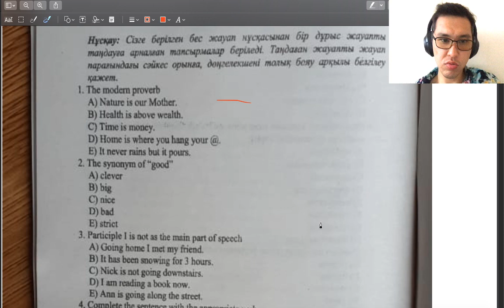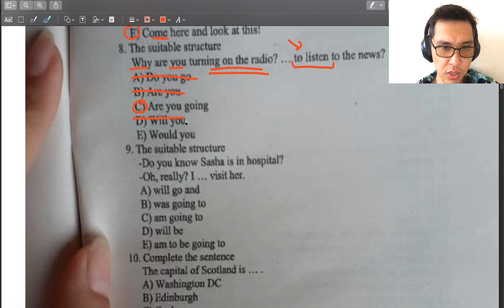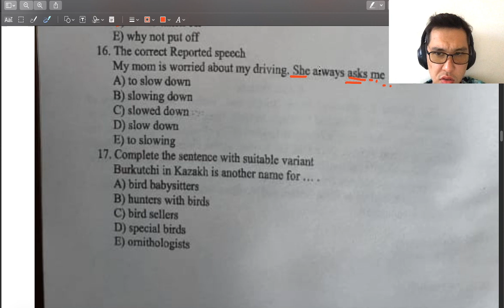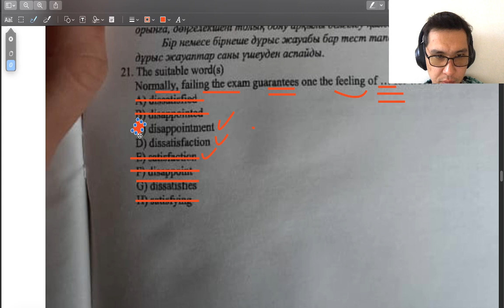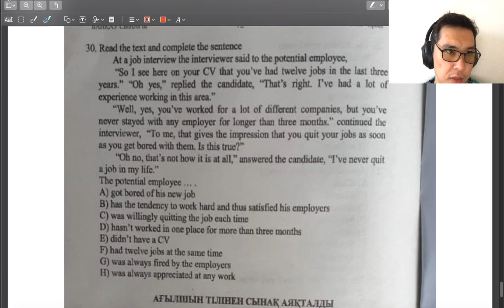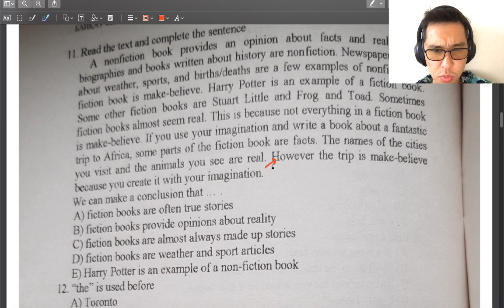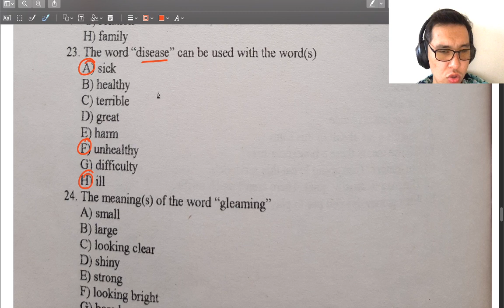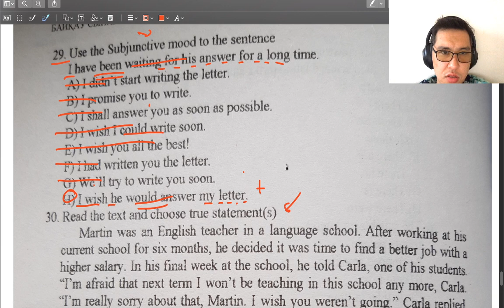ҰБТ 2020 / 3063, 3064 / Ағылшын тілі / ҰБТ Академиясы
Бір айда 40 балл алатын деңгейге жетіп ал